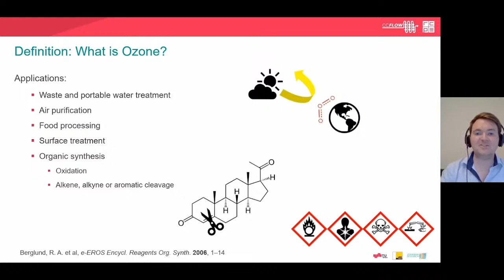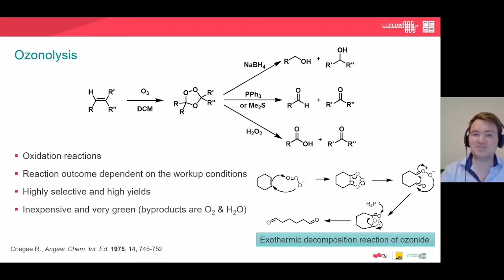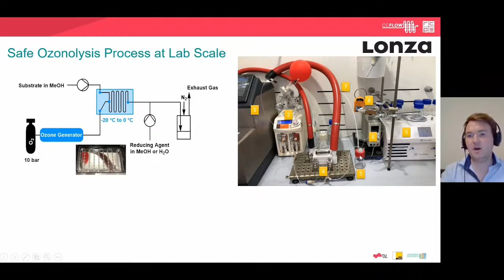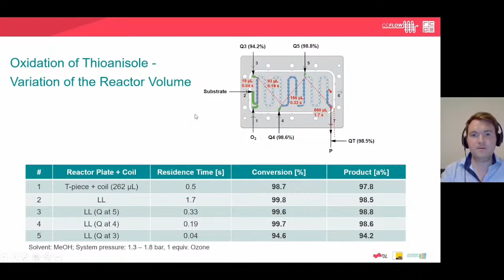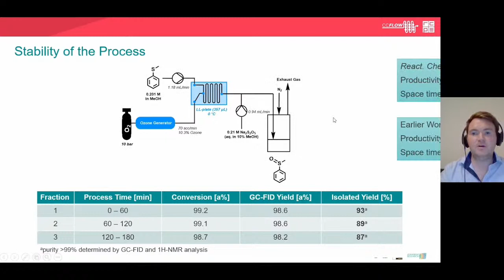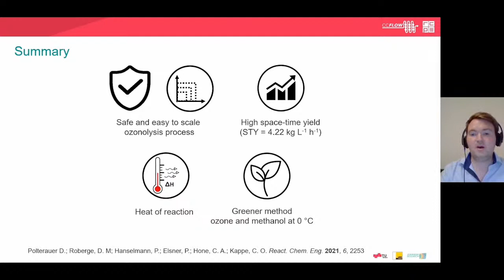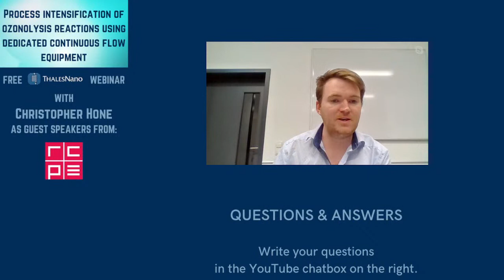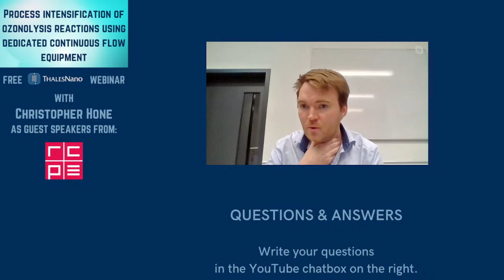Process intensification of ozonolysis reactions using dedicated continuous flow equipment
In this presentation, our guest speaker from the University of Graz and the Centre for Continuous Flow Synthesis and Processing will demonstrate his group’s most recent advances in the field of flow ozonolysis reactions. First, he will briefly explain ozonolysis in general, and he will give an introduction on how it can be done in flow. After that, he will discuss in detail how his group has discovered convenient solutions for performing this reaction safely using ThalesNano’s Ozone Module. He will also give a few exemplary chemistry experiments conducted in his group. He will also describe how flow calorimetry can be used to predict the temperature rise in an exothermic ozonolysis reaction.